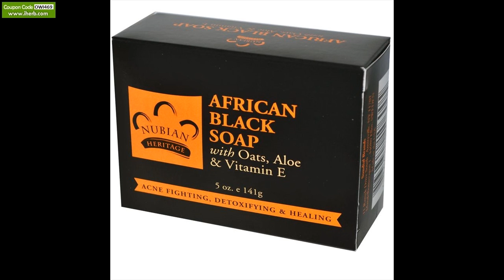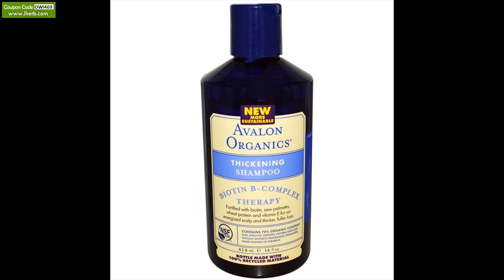naturalne kosmetyki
naturalne kosmetyki Wpisz Kupon iHerb OWI469 lub kliknij tutaj i otrzymasz 5$ zniżki na pierwsze zakupy w amerykańskim sklepie iHerb lub 10$ rabatu przy zakupach powyżej 40$. iHerb kupon tylko dla nowych klientów na zakupy w USA. Sklep iHerb oferuje bardzo duży asortyment suplementów , witamin , kosmetyków i innych zdrowych produktów. Bardzo tania wysylka do Polski !
Kosmetyki z iHerb
Kosmetyki z USA
Tanie kosmetyki
Avalon szampon
avalon odżywka
szampon na wypadanie włosów
kosmetyki Avalon
Afrykańskie czarne mydło Nubian
Afrykańskie mydło Nubian
mydło Nubian
czarne mydło
ekologiczne kosmetyki
kosmetyki ELF
kosmetyki E.L.F.
Szampon zagęszczający
szampon zagęszczający Avalon
Kosmetyki Aubrey Organics
olej kokosowy
gdzie kupić olej kokosowy
olej kokosowy z USA
pędzle Real Techniques
kosmetyki Real Techniques
Gąbka Miracle Complexion Sponge
Pędzle EcoTools
Kosmetyki EcoTools
Najtańsze EcoTools
Gdzie kupić EcoTools
olejek z drzewa herbacianego
Olejki eteryczne
Olejki Jason Natural
kosmetyki Physician's Formula

kosmetyki mineralne z iHerb
kosmetyki mineralne z USA
najtańsze kosmetyki mineralne
gdzie kupić kosmetyki mineralne
najlepsze kosmetyki mineralne
Kosmetyki Everyday Minerals
Everyday Minerals pędzle
róże Everyday Minerals
cienie Everyday Minerals
podkłady Everyday Minerals
gdzie najtaniej Kosmetyki Everyday Minerals
gdzie kupić Everyday Minerals
Everyday Minerals  z USA
Everyday Minerals kosmetyki
aloes w żelu Mill Creek
balsam do ust Nivea Pearly Shine
gdzie kupić EcoTools Domed Bronzer Brush

kosmetyki mineralne